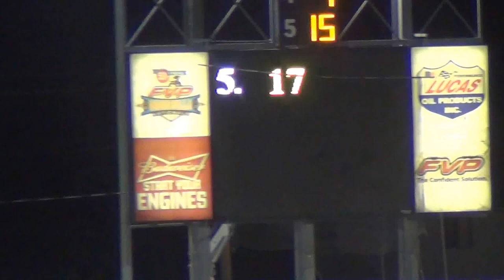Harris Clash Trucks A Main 7 17 14